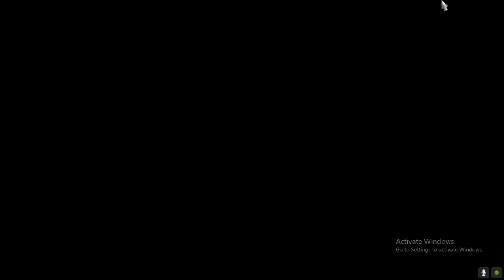Scania truck - Euro truck Simulator 2 - Gameplay